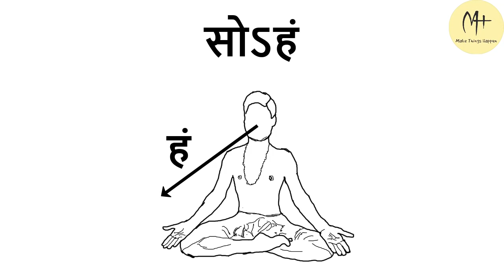सोऽहं ध्यान पद्धति क्या है | What is Sohan Meditation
सोऽहं ध्यान एक अनोखा ध्यान है | अजपा जाप ध्यान भी कहते है इसे |इसमें आप अपने श्वास पर ध्यान देते हुए ध्वनी को सुनते है | आप को एक बार सोऽहं ध्यान को करना चाहिए |और अपना अनुभव भी हमे बताये धन्यवाद